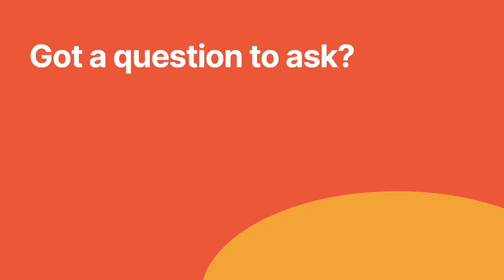How to scale OKRs? Should you set OKRs quarterly/yearly? Krishi Fagwani, Co Founder & CEO, Thrive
In this episode, we have Krishi Fagwani, Co Founder & CEO, Thrive with us to share his views on scaling OKRs.

To know why scaling with OKRs is better than spreadsheets, check out the blog.

Fitbots is a leading OKR software that helps to Drive strategic outcomes with OKRs. We help our customers with the OKRs tool with on-demand coaching. 10000+ Teams trust our OKRs software & coaching. We've 100+ OKRs templates and samples.

GetOKRsRight with fitbots.